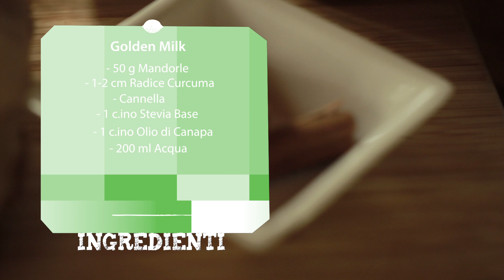Come fare il Latte d'Oro a crudo con l'estrattore di succo | Raw Golden Milk Potenziato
BUONO SCONTO DEL 10% VALIDO SU AMAZON PER L'ACQUISTO DELL'ESTRATTORE ESSENZIA PRO GREEN

Per questa ricetta ci siamo ispirati alla medicina Ayurvedica preparando la nostra versione del Golden Milk o Latte d’oro, a crudo, utilizzando un estrattore di succo.

I benefici del Golden Milk sono dovuti soprattutto alla presenza della curcuma. Questa spezia orientale contiene un’antiossidante molto potente: la curcumina, sempre più oggetto di studi scientifici negli ultimi anni.

Viene consigliata come rimedio naturale per la digestione difficile, in caso di disturbi del fegato, per i disturbi mestruali, per i gonfiori addominali, ma anche per dolori comuni, come il mal di testa o il mal di denti.

Soprattutto in caso di dolori articolari o muscolari e di stati infiammatori, il suggerimento è di assumere il latte d'oro una volta al giorno per 40 giorni, preferibilmente la mattina a digiuno.

Grazie all’utilizzo dell'estrattore di succo, possiamo semplificare di molto la preparazione del Golden Milk, accorciando di conseguenza i tempi.
Operando totalmente a crudo, preserviamo una maggiore quantità di micronutrienti essenziali per il nostro organismo.

Ecco gli ingredienti:
- 50 g di mandorle reidratate
- 1 cm o 2 cm di radice di Curcuma fresca
- Cannella
- 1 c.ino di Stevia base (senza steviolo)
-  1 c.ino di olio di canapa Bio
- 200 ml di Acqua

CI TROVI ANCHE QUA